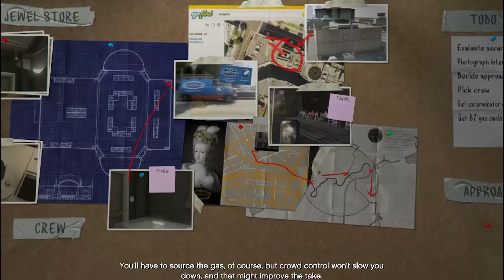GTA V - The Jewel Store Job (Mission #15) | Playthrough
The Jewel Store Job is a mission in Grand Theft Auto V. This is the first heist mission in the storyline that protagonists Michael De Santa and Franklin Clinton undertake.

In order to perform the heist, Michael must perform a couple of side-missions (Heist Setups) to gain the necessary equipment. The preparation missions vary based on the chosen approach in Casing the Jewel Store.

Franklin drives Michael, the driver and the gunman to the jeweler's in a van. Donning helmets, they will enter and tell the hostages to get down. While the gunman holds the hostages, Michael and the driver start ransacking the store while Franklin waits outside with the bikes. The store manager will try to intervene and a good gunman (Gus Mota or Packie McReary) will handle it, but if a bad one (Norm Richards) is chosen, he will do poorly with crowd control and Michael will have to kill the manager, or they'll sound the alarm and fail the mission. The amount of time available before the alarm starts will depend on the selected hacker, but since the gold medal requires the player to steal the jewelry within fifty seconds, any of them will do (in the enhanced edition; in the original version Rickie Lukens can only hold the alarm off for thirty seconds, while it takes a minimum of 49 seconds in the Loud approach to clear all the jewel cases). A poor driver (Karim Denz) will drop some of the jewelry, reducing the take to approximately $4.5 million.

PC Specs:
Ryzen 5 3400g
GA-A320M-H
XPG Spectrix D60g 3600mhz 8gbx2